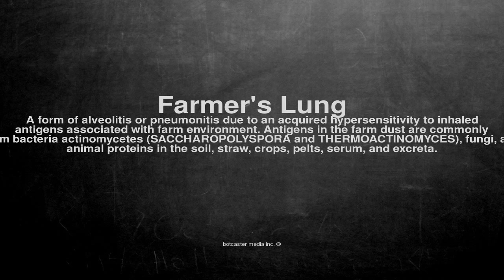Medical vocabulary: What does Farmer's Lung mean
What does Farmer's Lung mean in English?